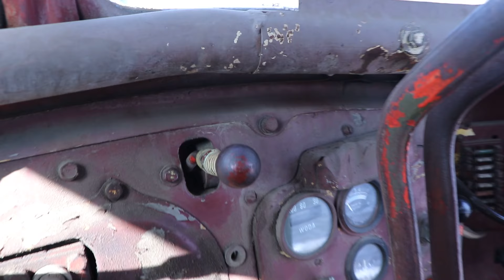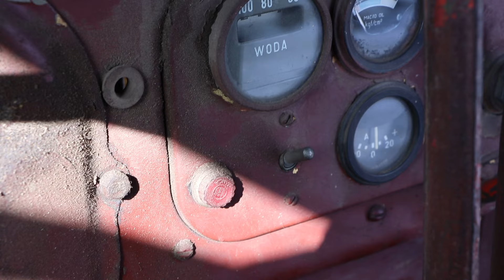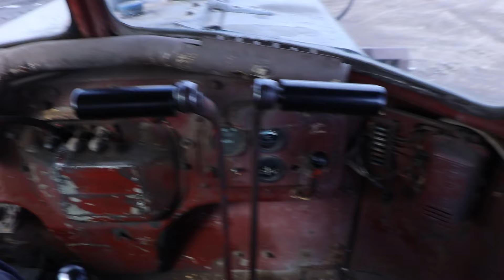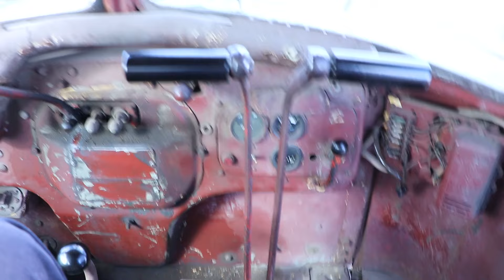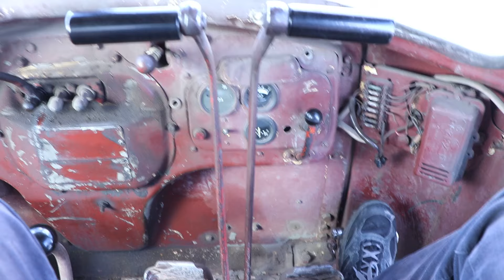Złomnik: jak jeździć DT75M?